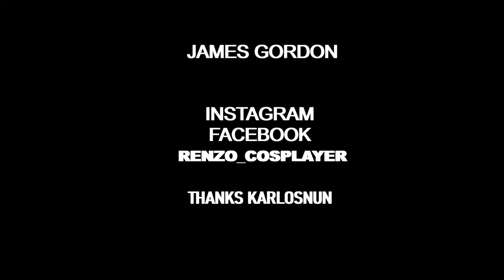James Gordon 007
Pequeño juego de personajes, entre James Bond y James Gordon.